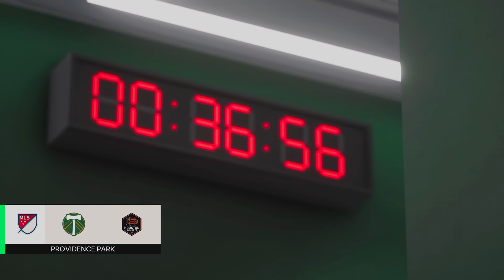FC24 PLAYER CAREER｜EPISODE 6｜SCORING ON AND OFF THE FIELD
Welcome back to FC24 Player Career mode! We resume the story of Denis Karo, who has went out for a night of fun to celebrate his recent form.